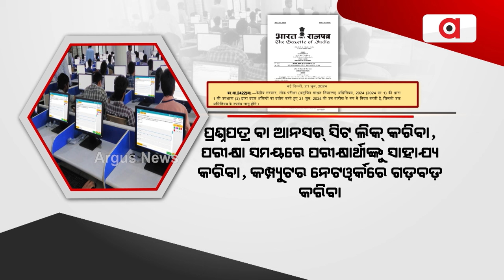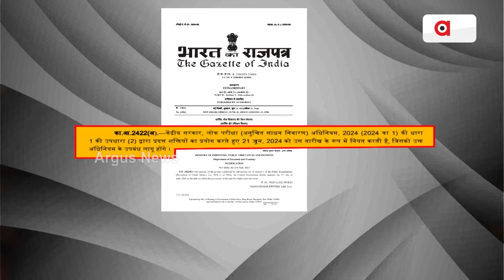ପେପର୍ ଲିକ୍ ମାଫିଆ ହୁସିଆର୍ ! || Leak Question Papers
ଏବେ ପେପର୍ ଲିକ୍ କଲେ ଆଉ ନିସ୍ତାର ନାହିଁ । ବାରମ୍ବାର ଦେଶରେ କିଛି ସ୍ବାର୍ଥୀ, କୁଚକ୍ରୀ, ପିଲାଙ୍କ ଭବିଷ୍ୟତକୁ ନେଇ ଖେଳ ଖେଳୁଥିବା ଅମଣିଷଙ୍କୁ ସାବାଡ୍ କରିବା ପାଇଁ କେନ୍ଦ୍ର ସରକାର ଲାଗୁ କରିଛନ୍ତି ଆଣ୍ଟି ପେପର୍ ଲିକ୍ ଆଇନ୍ ।